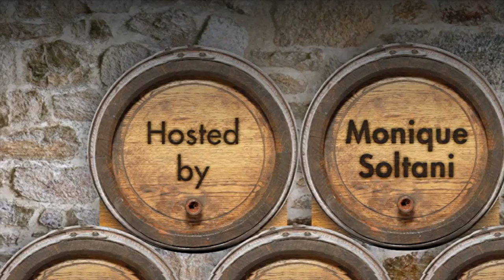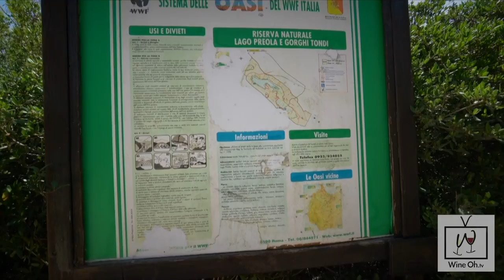Travel to Sicily: Mazara del Vallo - Wine Oh TV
In this episode of Wine Oh TV, Monique Soltani travels to Mazara del Vallo in Sicily and meets up with the two sisters behind an organic winery, where the grapes grow within a nature reserve in Western Sicily. Plus, Monique gets a cooking lesson and a taste of how North African and Sicilian cultures come together through cuisine. Mazara del Vallo is one of the most important fishing centers in all of Italy. We end our episode with a taste of Gambero Rosso "red shrimp", one of Sicily’s signature dishes!

This full episode aired on Wine Oh TV's half hour show on Comcast.